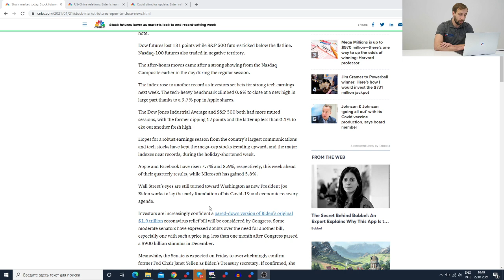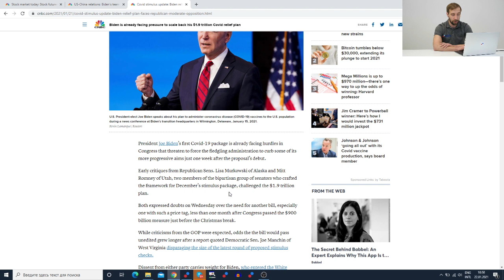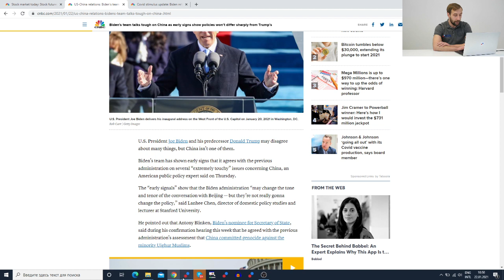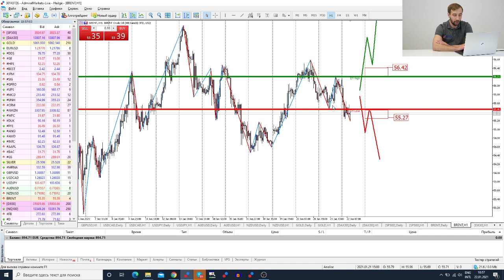Трейдеры: Исаков # 248 Байден начинает, рынок уходит в коррекцию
Содержание:
00:00 - Интро
0:20 - вступление
0:45 - сезон отчетов в США
1:58 - Первые дни Байдена
3:41 - обзор рынка